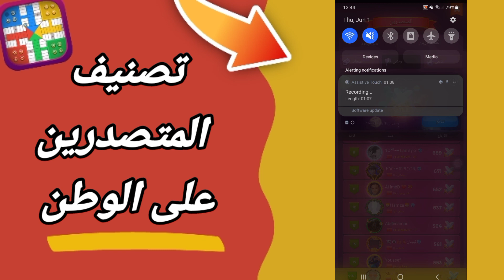كيفية طريقة التعرف على تصنيف المتصدرين على الوطن على لعبة بارتشي بارشي سي ستار Parchisi Star